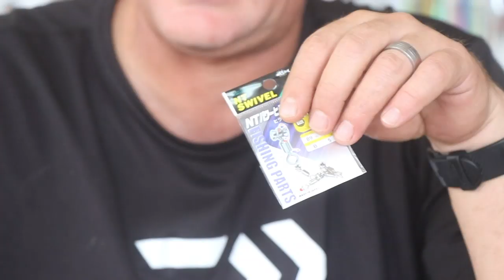Black Fin Shark Trace | ASFN Baits & Traces